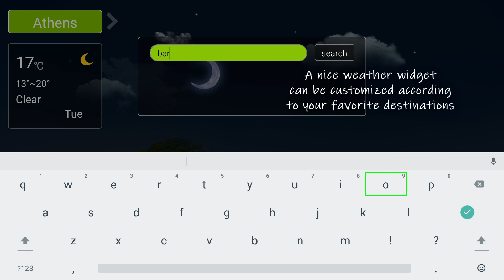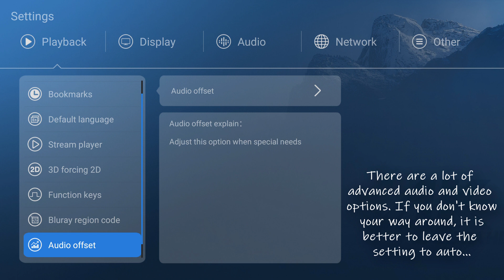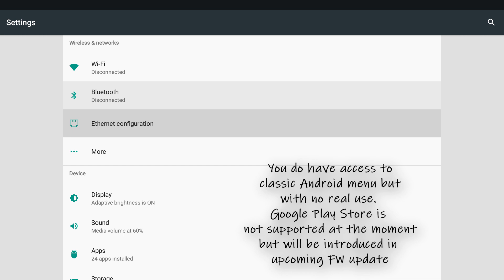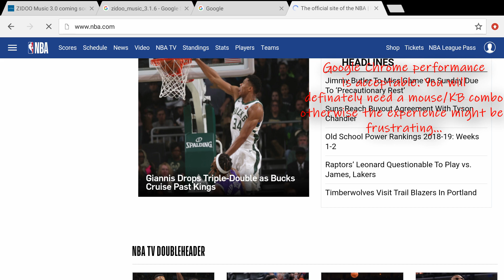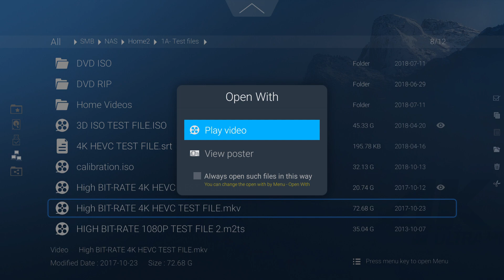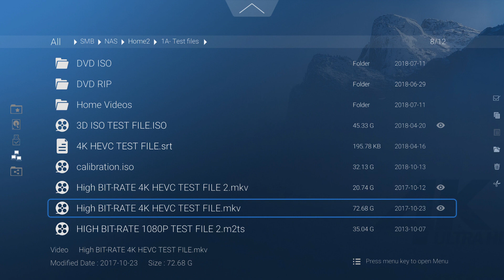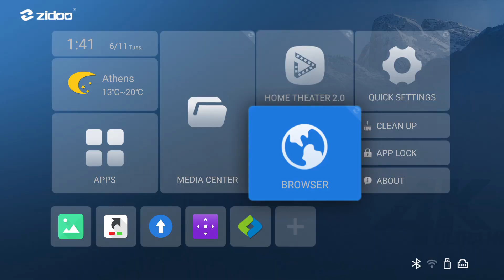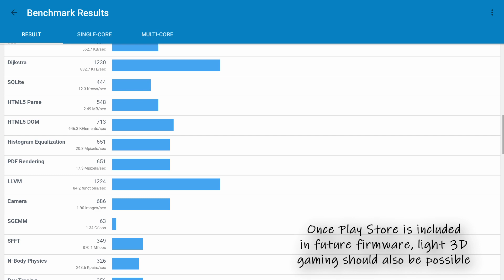Zidoo Z9S Review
Amazon UK
Amazon DE
Zidoo’s official Alliexpress store